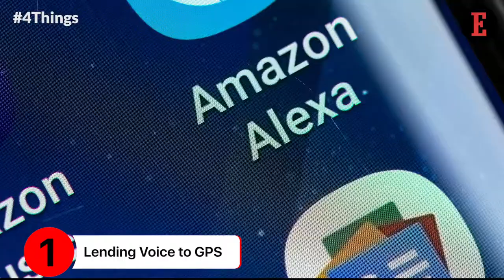Things to Know For July 19: News that Entrepreneurs Can Use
Our Features Writer, Bhavya Kaushal, gives a sneak peek into the important trends in the business world. Whether it’s the metro rail announcements, an ad campaign or listening to radio-we hear voices throughout the day. Here are 4 New Job Trends for the Voice-over Artists